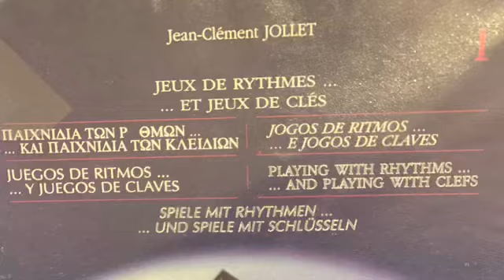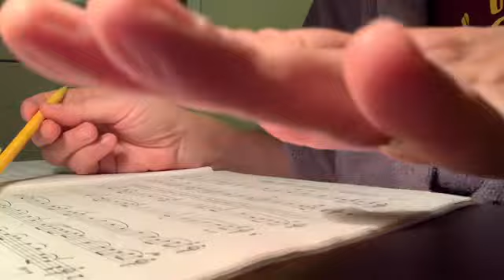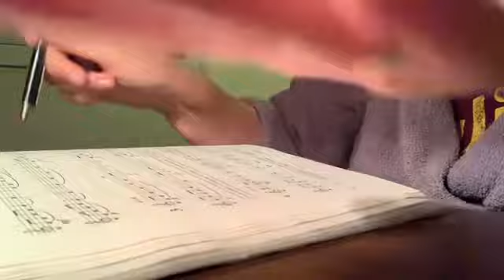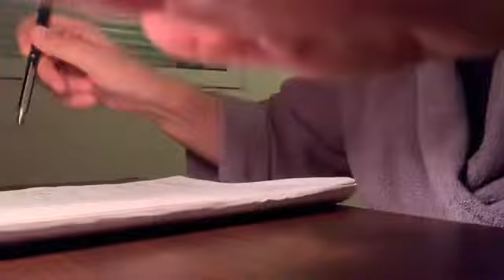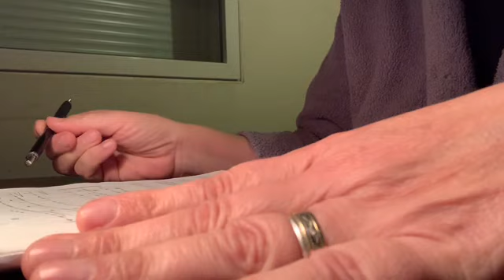Jollet 1 : leçon 3 aux tempos indiqués dans les exercices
Entraînement